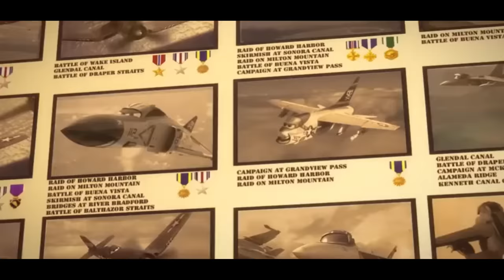Planes (2013) - Dusty gets lost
With his antenna gone, he soon gets lost in the middle of the Pacific Ocean.